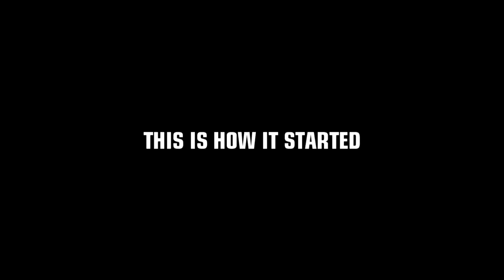New York Giants vs Minnesota Vikings | Wild Card Playoff Hype Video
This is it. Our time. Our way...
The Chuck Knoxx OFFICIAL TEAMKNOXX store is open.